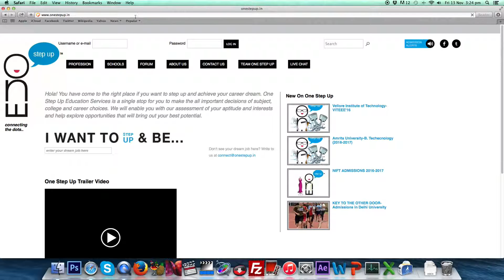How to view your personalized report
Hello everyone,  facing troubles while checking your report or not able to see your personal report. Check out this video to view your reports.